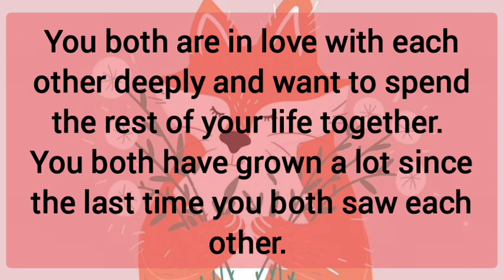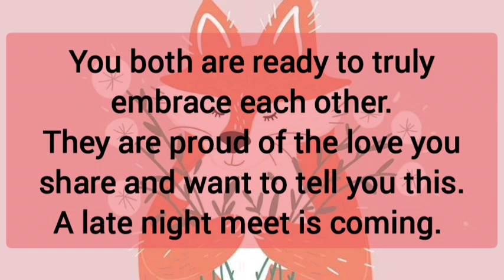❇️🥀 Your partner current energy 😳😬 A late night meeting is coming 🌌🕥❤️‍🔥